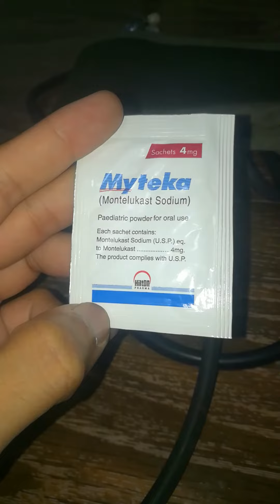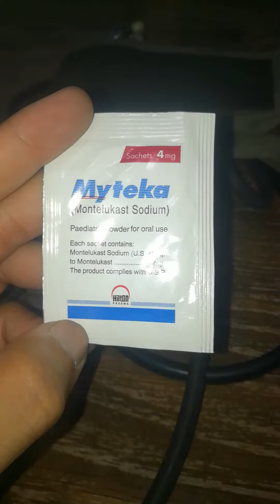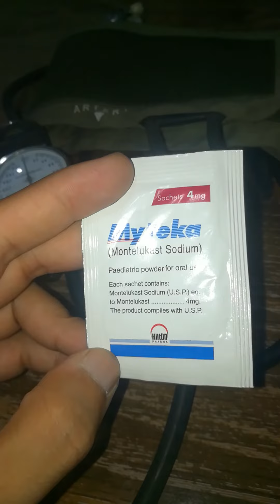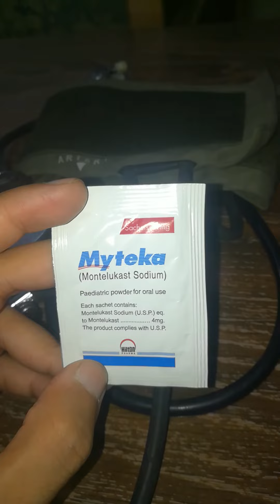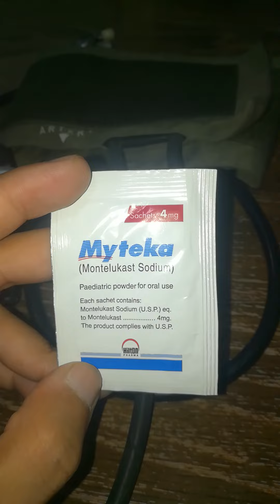Myteka sachet used for kids chest infection and asthma problem | montelukast sodium sachet for kids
In this video you will know about myteka sachet for asthma patients this sachet also used for kids. detail are in videos